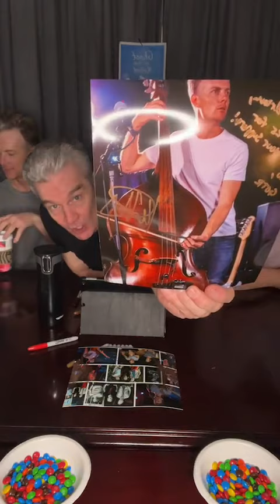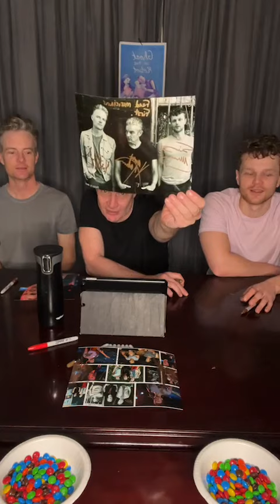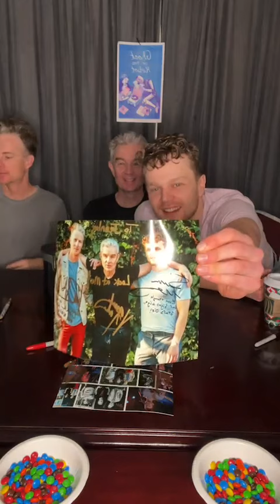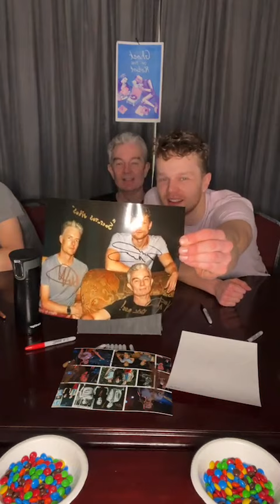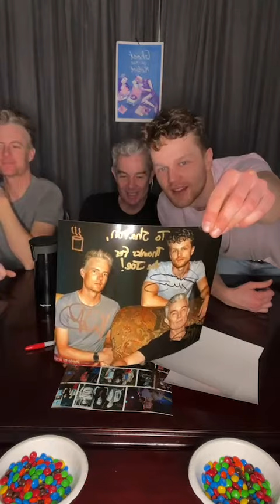James Marsters, Kevin James, Sullivan Marsters | Ghost of the Robot | Q&A and Autographs (12-11-23)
✍️Get your personalized print from the cast of Ghost of the Robot